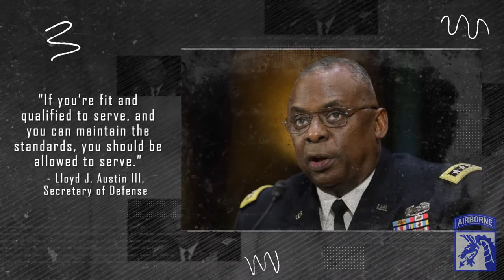U.S. Army Heritage Month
Army Heritage Month
FORT BRAGG, NC, UNITED STATES
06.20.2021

June is Army Heritage month, a time to commemorate every single soldier who has served in the U.S. Army for the past 246 years! The past two centuries has seen countless battlefields shared between a diverse group of people fighting for the same cause: The love and respect for America, the Constitution and all of the American people. We will never forget your sacrifice and dedication.

Film Credits: Video by Pfc. Jameson Harris
22nd Mobile Public Affairs Detachment

Diversity
Soldiers
U.S. Army
Army Heritage Month
American Heritage